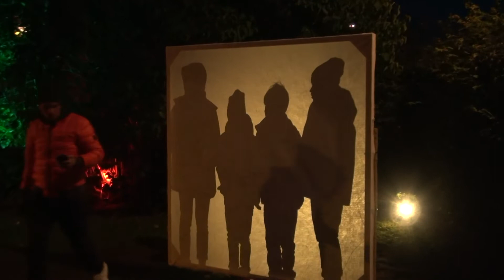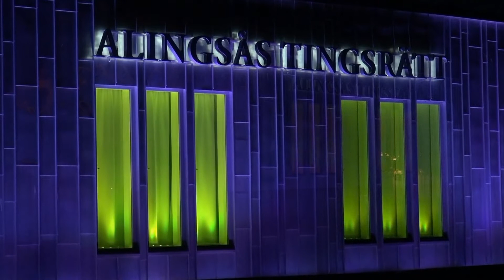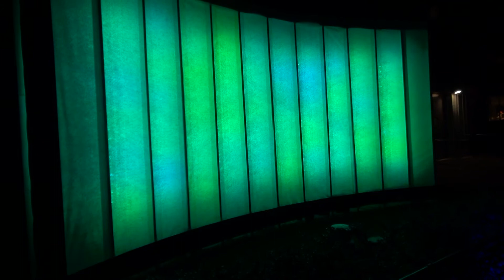Lights in Alingsås 2017 - EMOTIONS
EMOTIONS en känslostorm i ljus och ljud.
Årets tema 2017